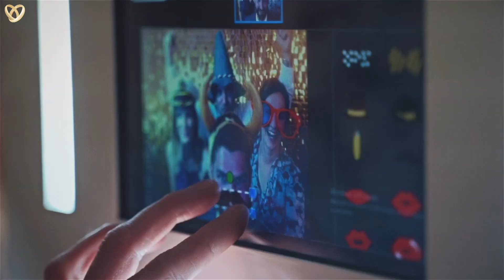Trauredner für Ihre wunderschöne Freie Trauung und Hochzeit in Meinerzhagen ❤️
⭐ Suchen Sie einen Trauredner in Meinerzhagen, dann sind Sie bei uns genau richtig:

Unsere Trauredner werden sehr gerne für Sie folgende Leistungen anbieten:
⭐ Herzliches Hosting
⭐ Professionelle Hochzeitskoordination
⭐ Stimmungsvolle MC-Moderation

Hochzeitsagentur:
„Alexshow - just love“